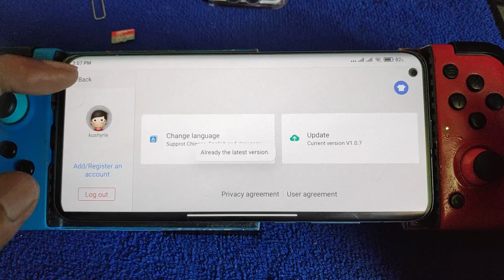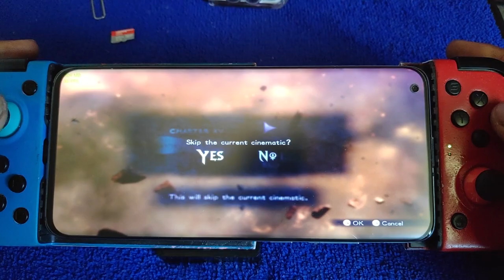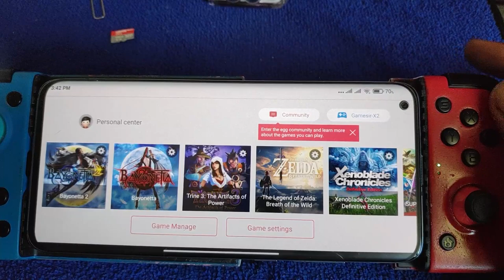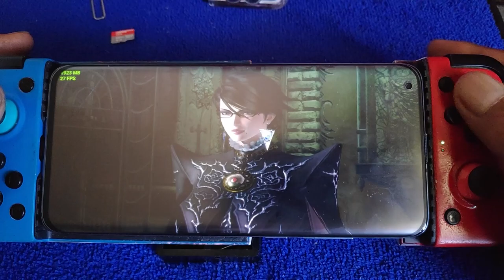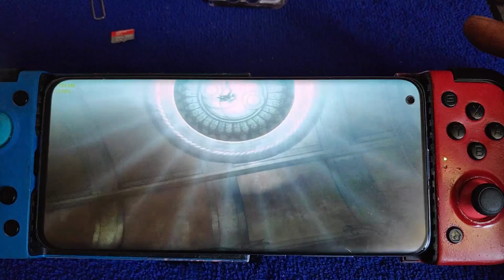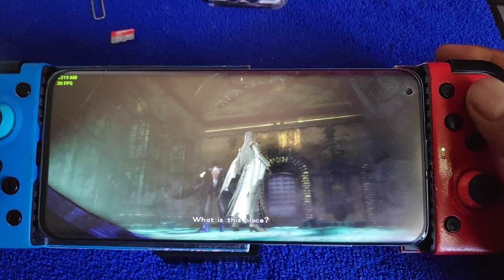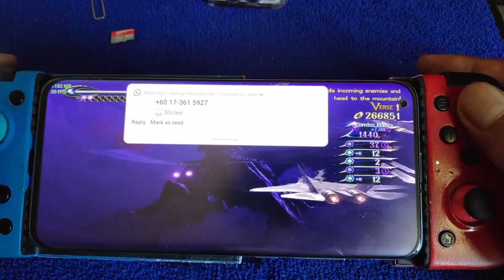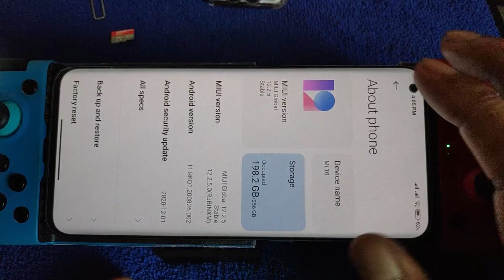Egg NS Emulator V 1.0.7 | Bayonetta 2 part 10 | Xiaomi Mi 10 8/256 android 11 miui 12.2.5